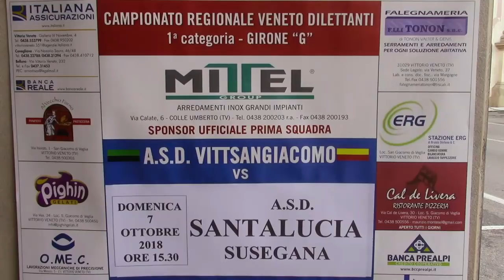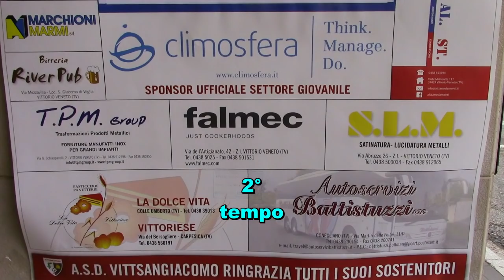VittSanGiacomo-SantaLucia Susegana(7-10-2018)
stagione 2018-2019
campionato 1^ categoria girone G Veneto
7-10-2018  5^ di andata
VittSanGiacomo   1
vs
SantaLucia Susegana   2